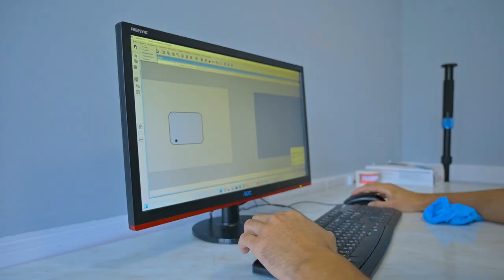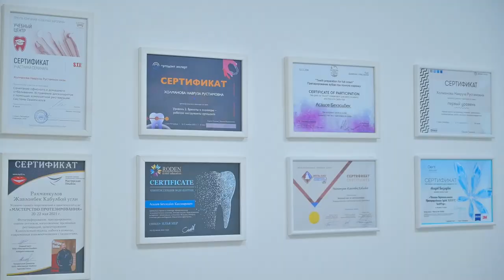30 YILLIK STOMATOLOG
СЕВЕРНАЯ СТОМАТОЛОГИЯ
Манзил: Метро ПАРНАС |  Заречная улица 10,
Мурожаат учун ракамлар:
BETRI CLUB ga qo'shilish uchun silkaga o'ting

00:00 TRAILER
01:23 Video Haqida
02:14 Северная Стоматология
02:53 Tanishuv
05:35 Ekskursiya
09:29 Rentgen Xonasi
12:18 Reception
13:05 Xirurgiya xonasi
14:05 Qobil aka haqida
17:59 Davolashdagi Narxlar haqida
19:43 Чистка зубов
20:40 Qaysi paytda stomatologga kelish kerak
25:14 Asoratlar haqida
27:48 Qanaqa tish kasalliklari mavjud
28:57 Qanaqa kasalliklar davolaysizlar
29:23 Bolalardagi tish kasalliklar nimadan?
29:59 Og'iz sasishi nimadan?
31:06 Tish sarg'ayishi nimadan?
32:33 BEPUL LAYFXAK
33:25 Chekishni zarari bormi?
34:36 LIKE KOMMENTARIYA!